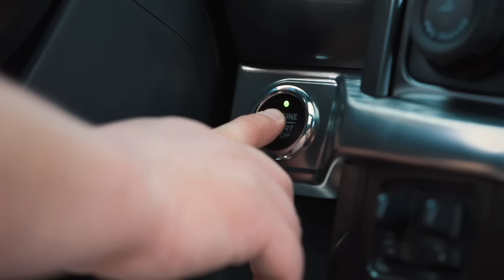DEPOIMENTO EMOCIONADO DO MAIOR PEÃO DE TODOS OS TEMPOS | Piunti entrevista Adriano Moraes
Adriano Moraes é tricampeão mundial de montaria em touros, conhecido como Pelé dos rodeios. Sempre com uma resposta afiada, Adriano está pela segunda vez no canal, mas agora acompanhado de seu filho.

Antonio Moraes é um dos três filhos de Adriano. Com carreira como cantor country, atualmente trabalha nas transmissões do esporte, narrando e comentando montarias da PBR.